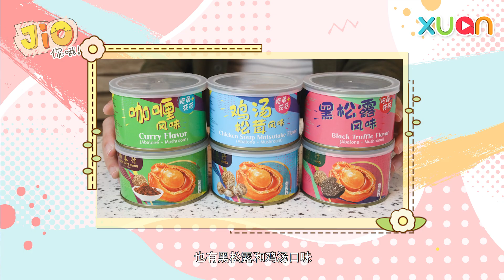5款非试不可的罐头开箱！【Jio你哦！】| 豪气到鲍鱼捞饭？| 诚实试吃 惊喜发现 | 怎么可以吃兔兔？！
即开即食的罐头，还可以鲍鱼捞饭，你们试过了吗？

✅ Follow Jeanne的Ig： @jeannetannn